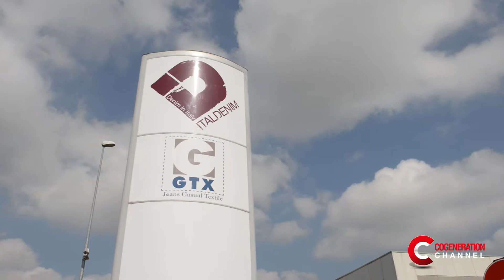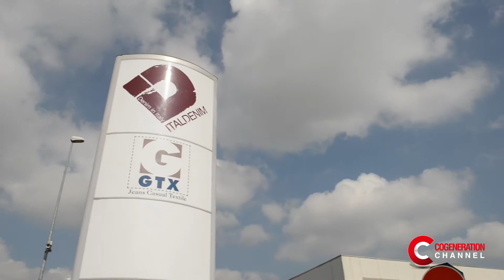L' integrazione di un impianto CHP in un'azienda tessile - English Subtitles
The integration of a cogeneration plant in a textile company

IT - Italdenim, azienda tessile del denim made in Italy, nel 2008 ha deciso di abbattere i propri costi energetici installando un impianto di cogenerazione. I risultati positivi ottenuti in termini economici ed ambientali, hanno spinto l'azienda ad illustrare al pubblico di Cogeneration Channel i motivi di questa scelta.

EN - Italdenim, a textiles company producing denim made in Italy, decided in 2008 to cut down its energy costs by installing a cogeneration plant. The positive results obtained in terms of finances and the environment motivated the company to explain the reasons behind this choice to the Cogeneration Channel audience.